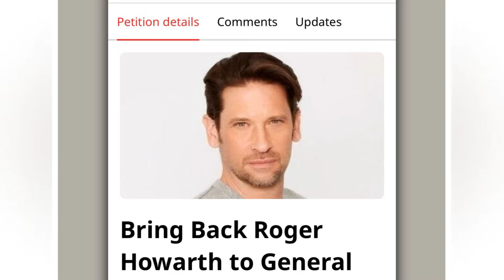BIG😭VERY SAD NEWS😭GH Rumors: Roger Howarth Returning To GH As Franco Baldwin? It will shocked you !!